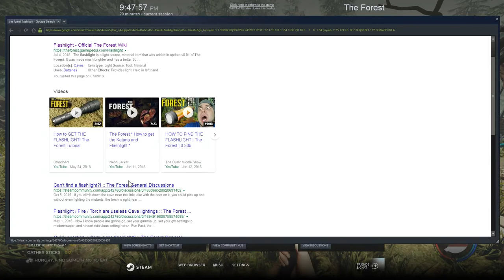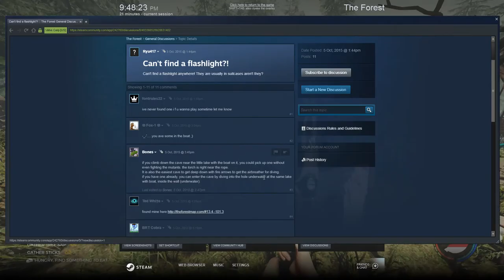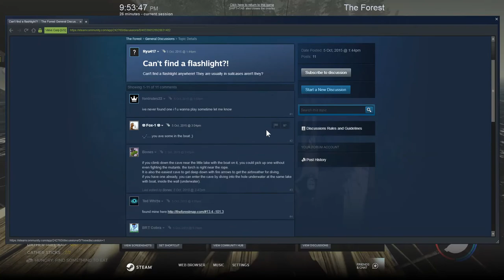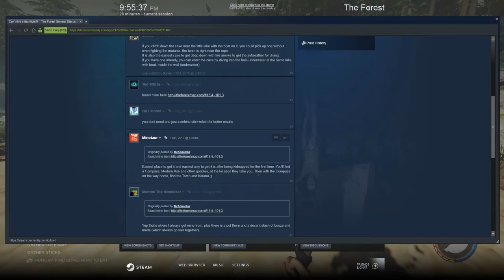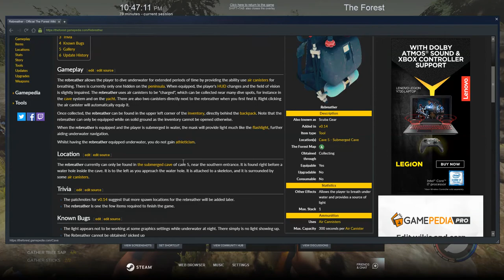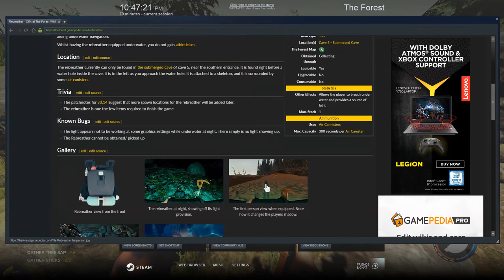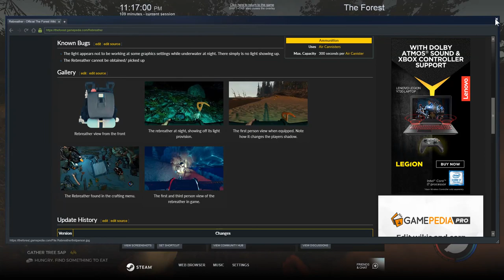The Forest #29 The Katana Deep Within The Caves